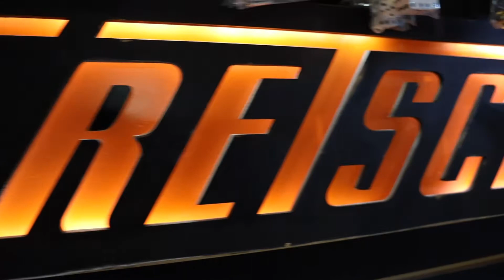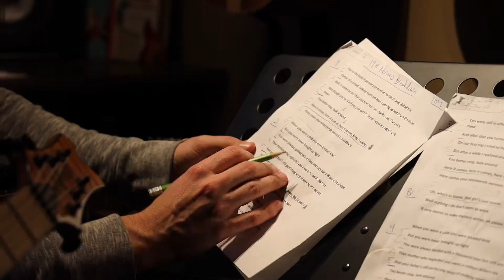Come Check Out The Guitar Corner!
Highlighting us, the store, and what we do.

Store Hours: Monday 11:00am to 5:00pm, Tuesday 10:00am to 7:00pm, Wednesday 11:00am to 5:00pm, Thursday 11:00am to 7:00pm, Friday 11:00am to 6:00pm, Saturday 10:00am to 5:00pm, Sunday 11:00am to 3:00pm